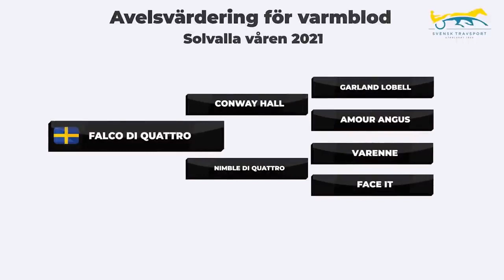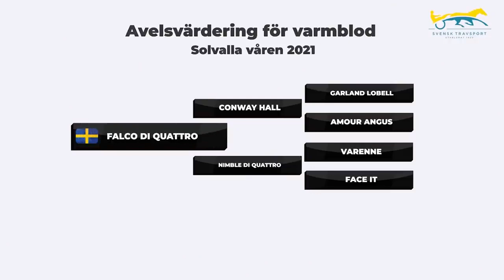Falco Di Quattro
Avelsvärdering